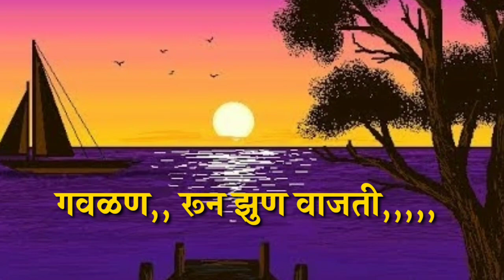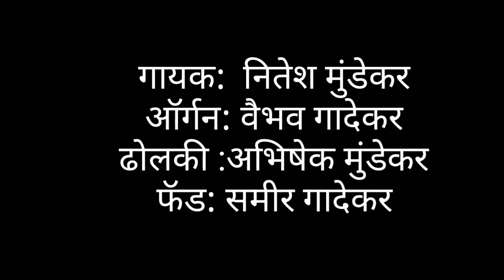गवळण,, रून झुण वाजती,,,,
गायक नितेश मुंडेकर,
ऑर्गन,,वैभव गादेकर,
ढोलकी,, अभिषेक मुंडेकर,,,
फॅड,, समीर गादेकर,,
निर्माता काव्या क्रिएशन